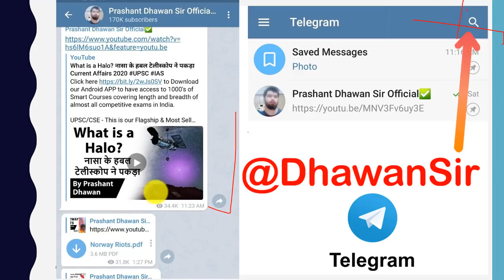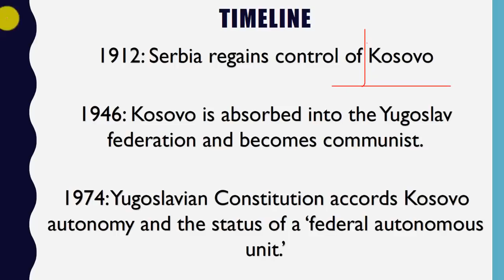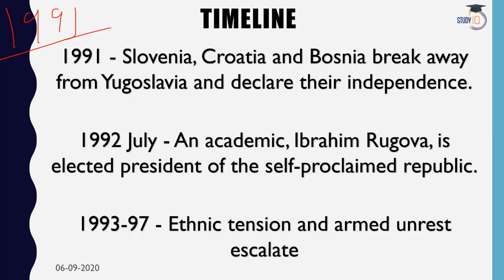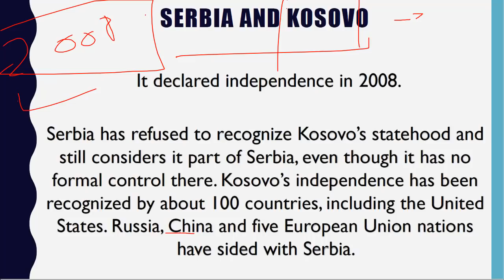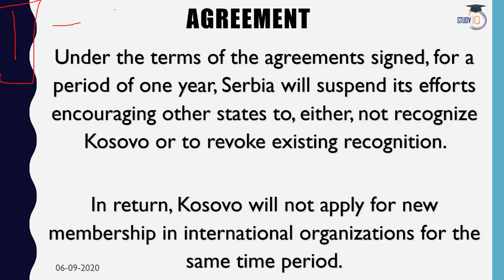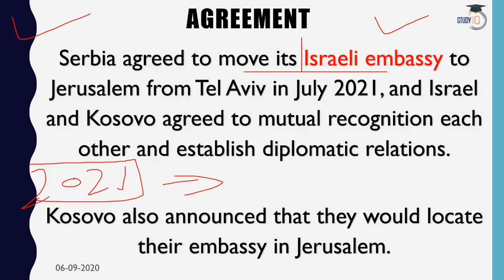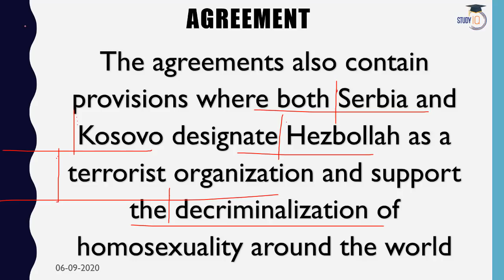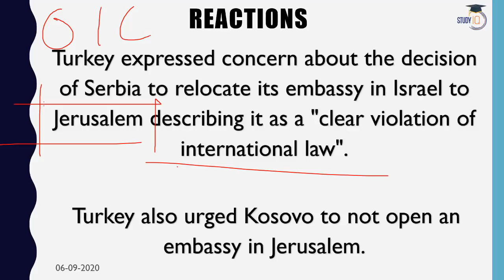Kosovo -Serbia Deal से Israel को फायदा Donald Trump का Masterstroke Current Affairs 2020